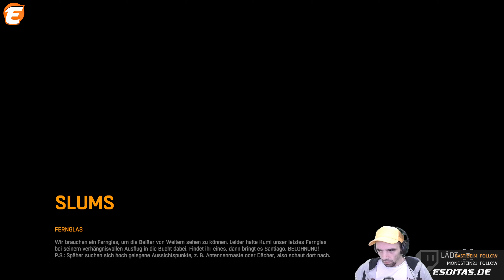☣ Dying Light [ 39 ] Kreide für die Kleinen. ☣ Co-Op ▶ LETS PLAY ☠ UHD ☣ GER ☣ 2022 ☣ UNCUT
▶ Kreide für die Kleinen. ▶ Wir haben Kreide.

▶ Music ▶ Intro ➲ DyingLight

•● It´s all about the Game:

Entwickler: Techland
Herausgeber: Techland, Warner Bros. International Enterprises
Veröffentlichungsdatum: 27 January 2015
Game: Survival-Horror-Adventure
Plattform: Windows

First-person action survival game set in a post-apocalyptic open world overrun by flesh-hungry zombies.
Quelle: Steam

TAGCLOUD